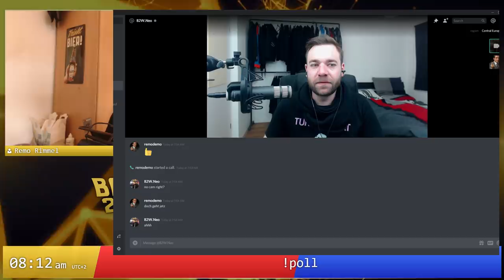WC3 - H&W Masters - Grp B - [O] Lin Guagua vs. 120 [U]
H&W China vs. Korea Masters - Group B - Day 1
[O] Lin Guagua vs. 120 [U]